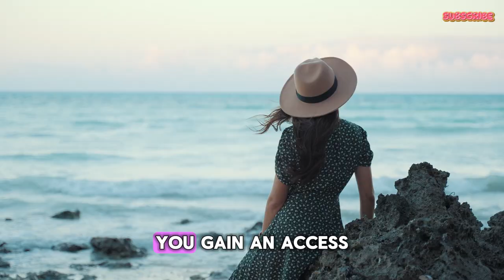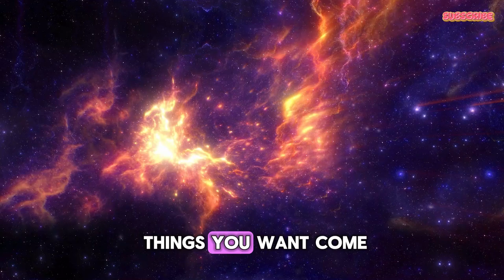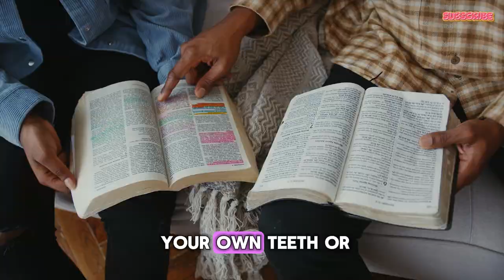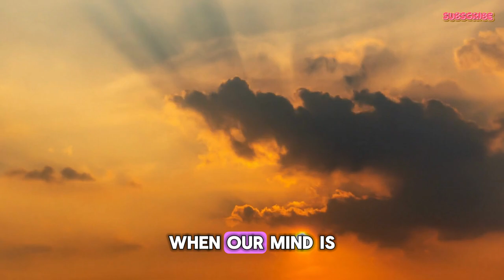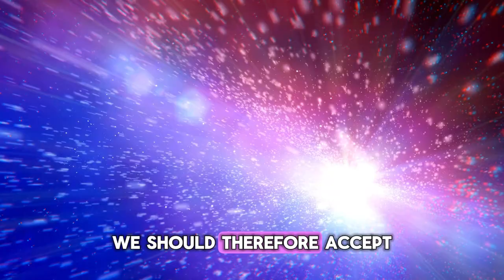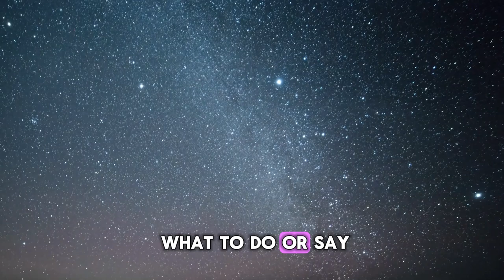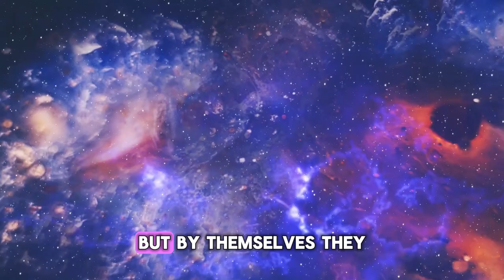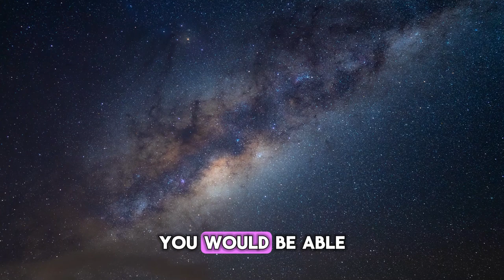STOP Thinking About It and It Will Happen SOON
The principle here is that letting go of control provides access to power because we often waste energy on self-defense, trying to manage and force things to conform to our will. When you stop exerting this control, the previously wasted energy becomes available to you. In this sense, this liberated energy aligns you with the Divine principle.